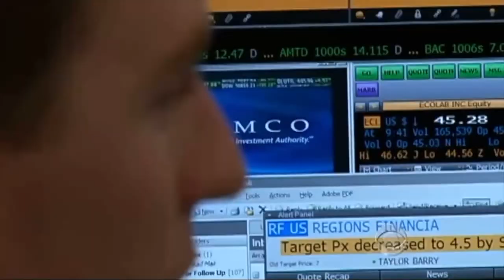LEFT AND RIGHT BRAIN HEMISPHERE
Why do the governments and powers want the people to be more left-brain hemisphere?